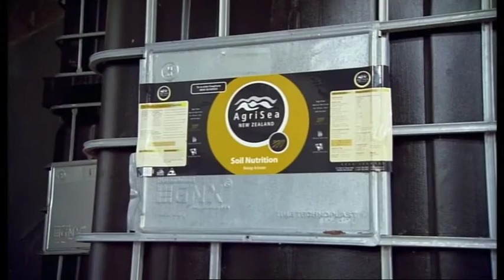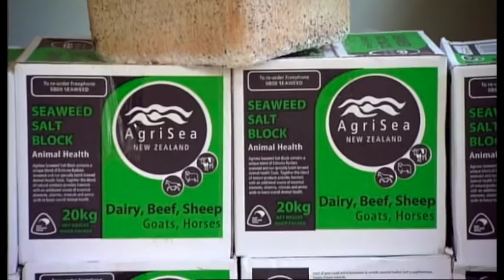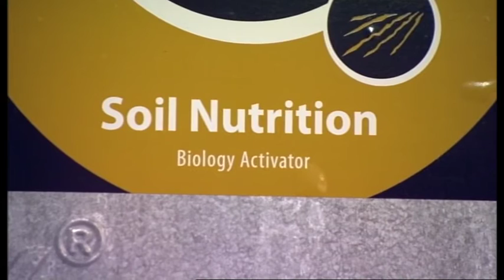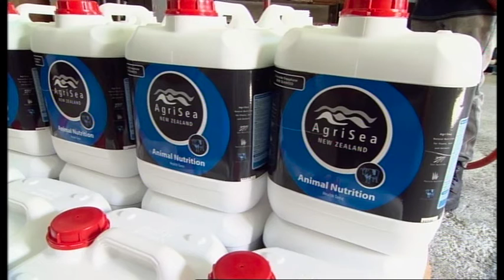Rural Delivery Series 12, Episode 23 Agrisea -6th August 2016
AgriSea NZ Ltd is a multi award winning family owned and operated, sustainable NZ company, brewing nutrient applications from NZ seaweed, for soil plant and animal heath. AgriSea is committed to the NZ farming community and healthy functioning soil. They have recently embarked on a 3 year research programme to track the transition of high input chemical farms to biological farming methods, the end results of which are intended to produce safe pathways for farmers to transition and further proof of the efficacy of their products.

AgriSea’s products grew from the early research of directors Jill Bradley and Keith Atwood. Travel and research confirmed to them that seaweed held enormous potential for farm health and productivity. French vineyards on the coast, known as the ‘Golden Belt’, have used seaweed fertilizers for centuries and are producing great wines.

Research has been at the heart of the company since its inception in 1996, starting with research into the efficacy of AgriSea products, originally for kiwifruit and subsequently moving into viticulture.

Fast forward 20 years and AgriSea have an impressive array of products for the horticulture, agriculture, viticulture, bee keeping and equestrian industries.

Their viticulture products are being used by 60% of vineyards in NZ. In the 90’s Europe wanted sustainable, low residue wines and NZ viticulturalists were quick to respond to market demands and get onboard with more biological farming methods.

“We work closely with our farmers and we listen to them,” says Jill. A couple of newer products in their range were in direct response to farmer requests, for instance a seaweed salt lick for stock and a solid dry product.

Sheep and beef farmers in areas with difficult access and some simply as a preference were wanting a solid product for application. Working with Blue Pacific Minerals, AgriSea developed a liquid seaweed concentrate that is infused into a zealite base. The seaweed concentrate takes 3 months to brew and is stirred by hand with paddles, every day.

Research has been an important component for AgriSea – providing proof of the product efficacy to the end user. “Our responsibility is to do the research to show the efficacy of our product, if we don’t add value to a farming or growing business, we won’t sell to them”, says Jill.

Up until now this research has been outsourced to organisations like the Cawthron Institute and Scion, but times are changing.

Jill speaks of ‘biological farming’ as a continuum – high fertiliser input farming systems at one end and the biodynamic/organic systems at the other, with the biological farming system in the middle. She wants to see the significant movement from the high chemical input farming systems towards the middle ground. The benefits are healthier stock, healthier pasture and healthier soils that are better able to recover from drought and a better bottom line for farmers.

About a year ago the family sat down and thought about these goals and made the decision to ‘put their money where their mouth was’. While the majority of research has been conducted by external parties to date, AgriSea has committed to their own 3 year research project – the Soils First Production System.

The research aims to develop a system and track the transition of 6 high fertiliser input farms to biological farming methods over 3 years. The goal is to provide safe and effective pathways for farmers to transition to biological farming methods and also provide further proof of the efficacy of the AgriSea products.